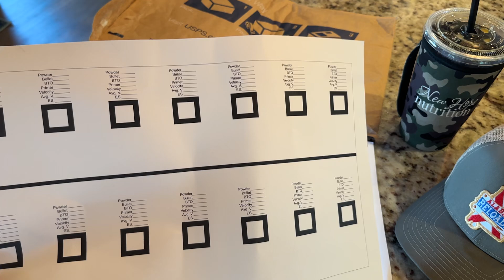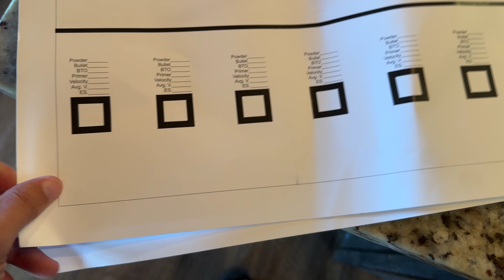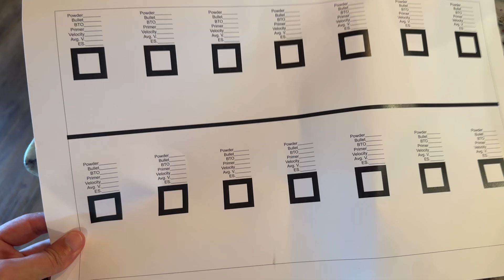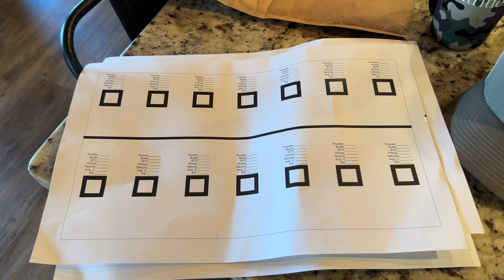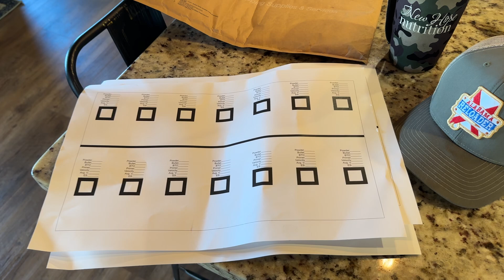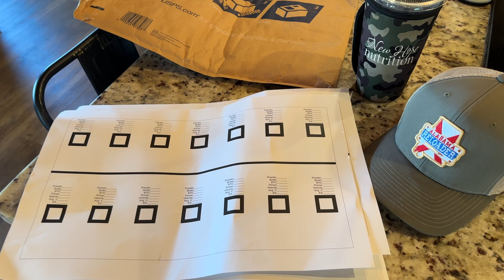I Love Surprises 🎁